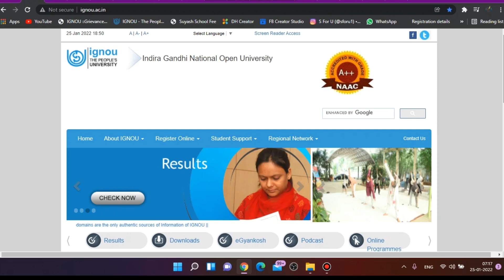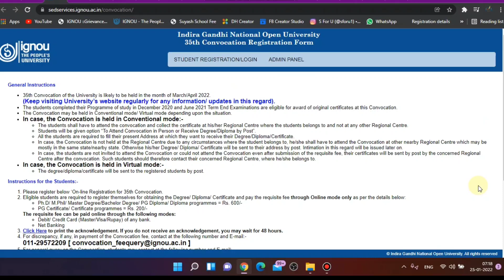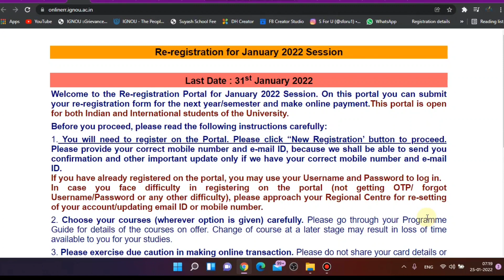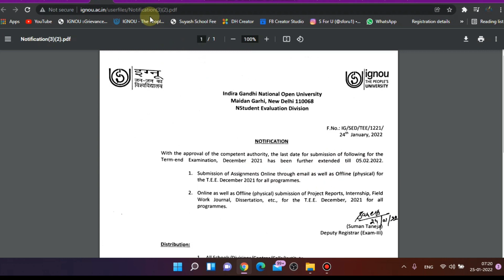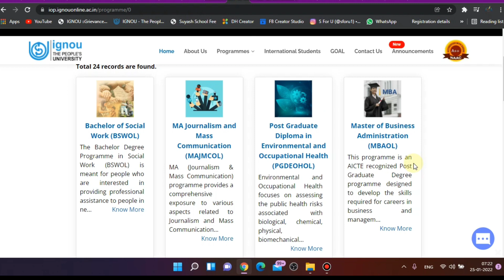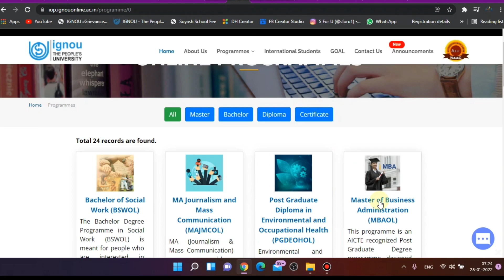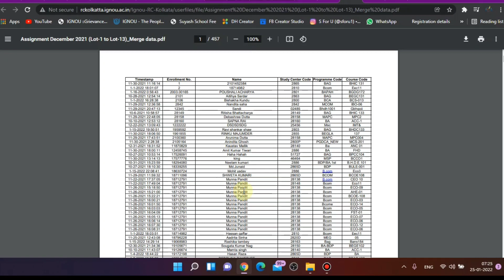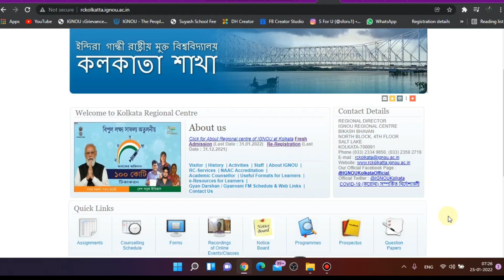IGNOU 7 New Important Updates/Notification || IGNOU Assignment Submission Confirmation || Must Watch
Namaskar Dosto
IGNOU Ne Re-registration Jan 2022 Ke OTP and  35th Convocation Registration Ke Problem Ko Fix Kar Diya Hai Aur Sath Hi Sath Kai Sare New Programme Bhi Launch Kiye Gaye Hai Online and ODL Mode Me. Aur Regional Centre Se counselling and Classes & Assignment Submission Ka Confirmation Ana Start Ho Chuka Hai.

1. IGNOU 7 New Important Updates
2. IGNOU Assignment Submission Confirmation
3. IGNOU 35th Convocation Registration Issue Resolved

0:00 About Video
0:15 IGNOU 35th Convocation Registration Problem Fixed
1:06 IGNOU Re-registration January 2022 OTP Issue Fixed
2:06 IGNOU Assignment Assignment Dec 2021 TEE Date Extended
3:34 IGNOU January 2022 ODL Admission & New Programme Launched
5:40 IGNOU Online Programme Admission & New Programme Launched
7:25 IGNOU Assignment Submission Confirmation for December 2021
8:01 IGNOU Counselling & Classes Schedule Regional Centre Delhi 2
9:40 Your Feedback

Dhanyawad Dosto